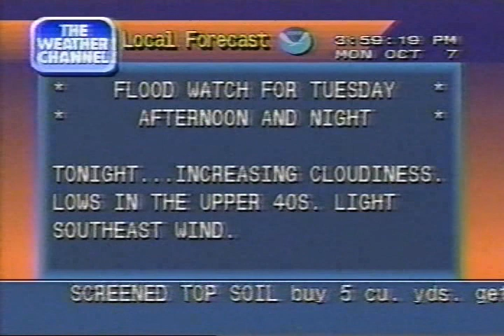Weather Channel clips incl. Local Forecasts, 3-4PM Monday October 7 1996 - Tropical Storm Josephine